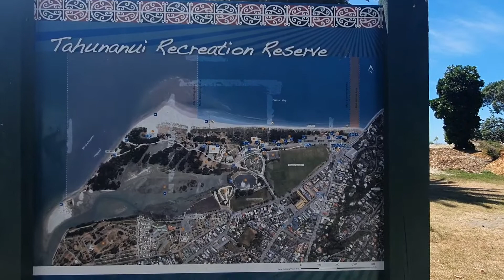SUNSHINE COAST OF NEW ZEALAND||TAHUNANUI BEACH QUICK TOUR||TJVNZ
Nelson is called Sunshine Coast of New Zealand. Hope you enjoy my quick tour to Tahunanui Beach. It's free access to the public